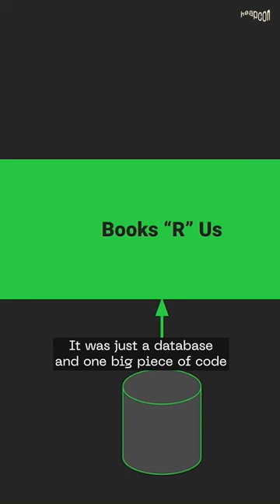Jorrit van der Ven - Heapcon 2023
Ever struggled with website speed and architecture? Books "R" Us did too! 🤔

Hear more interesting stories at Heapcon 2024!

📍 Madlenianum, Belgrade